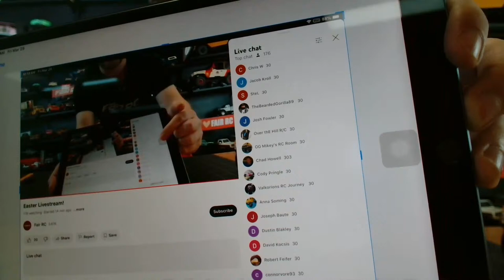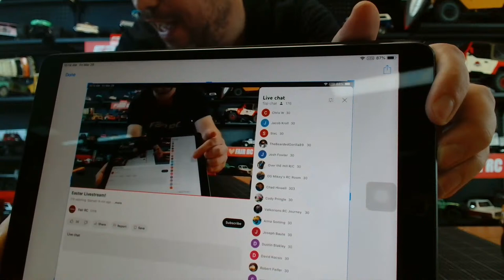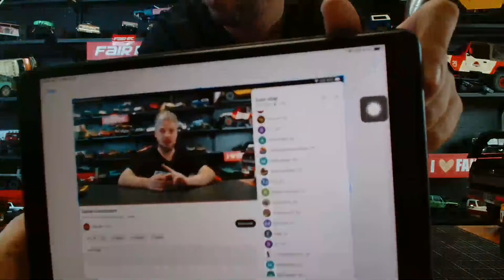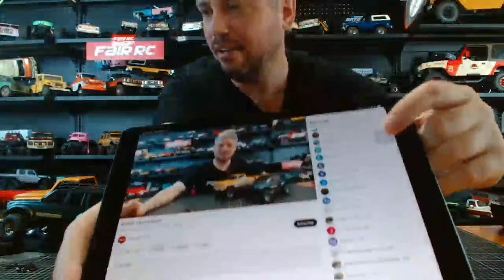Easter Livestream!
+ Grab FairRC Shopping Vouchers (Up to $100 OFF)
+ $9.99 Seckilling!!!
+ New Upgrade Parts!
+ 3D-Printed Parts for FMS Cars!

Join our live show on YouTube (@Fair RC) @10:00pm EST, Thursday night, Mar 28th.